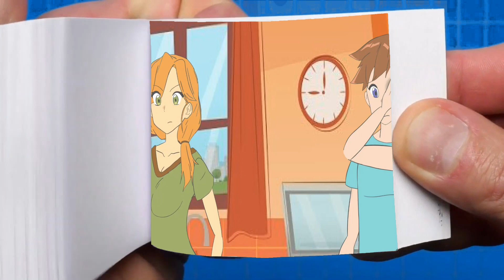Stop! Steve Flipbook | Minecraft Anime EP83 Flipbook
Steve i'm stuck - Alex and Steve (Minecraft Anime) Flipbook Ep83

About my effort this video:

I am working more than hours on this video. This is a very difficult process of modeling a 2d flipbook, animating it and rendering it. The images used in this video are all digitally painted.  My attempt is to give a new dimension to a flipbook, a digital flipbook. Hope you all will enjoy my work!! Flipbook modeling and animation programs - Blender